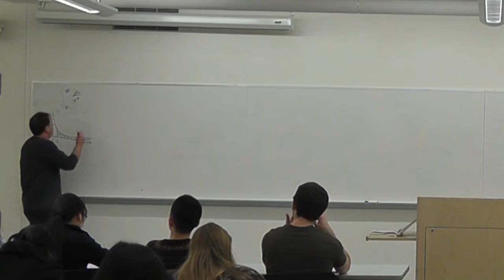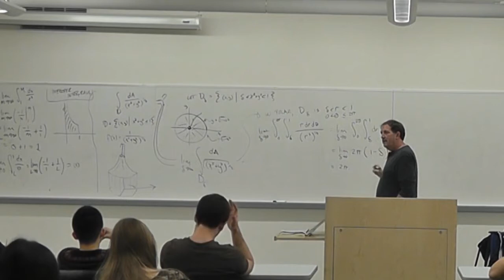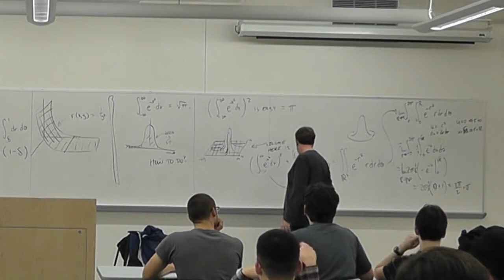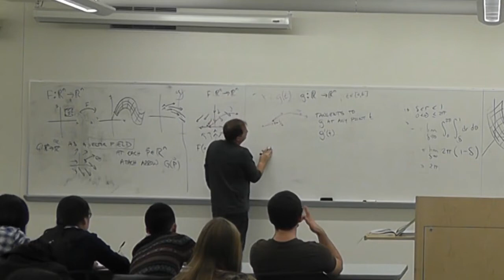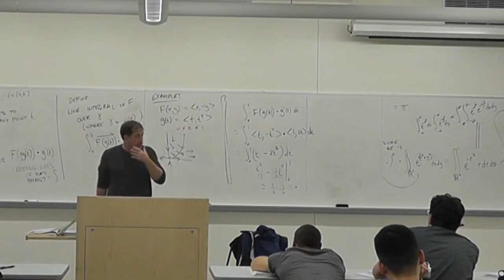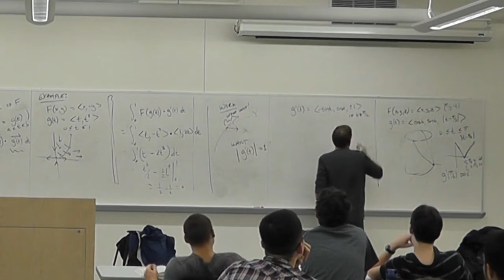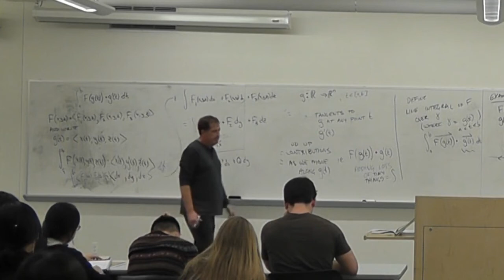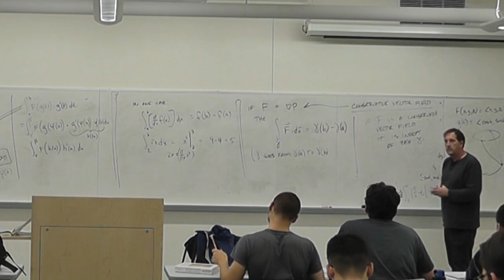MAT307 Lec 17 2013 11 18 Improper integrals, line integrals